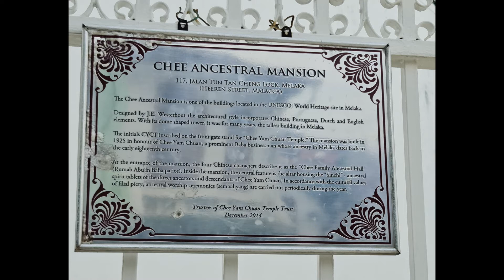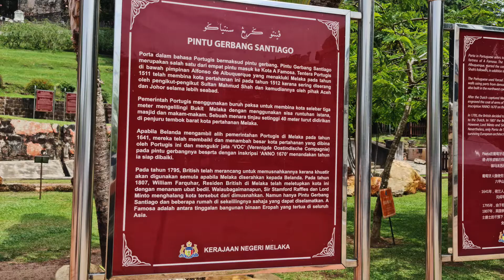Walkabout Jonker Street Malacca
Malacca, a state in Malaysia is a an example where historically the East meet  West. During the time of Spice trade in Asia, European explorers passed through Malacca. The Portugese, followed by the Dutch, later the English created settlements in this area. Also eastern explorers from China came here, and the mixed East/West influenced the local culture